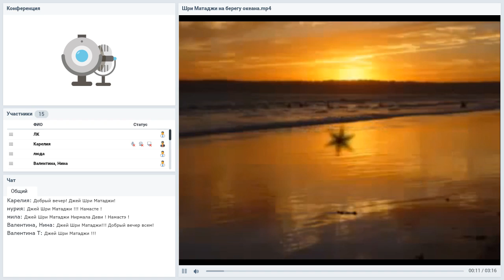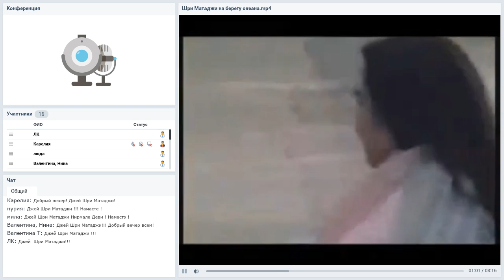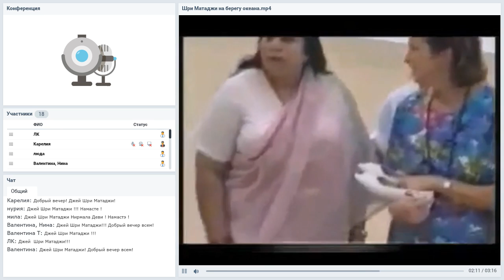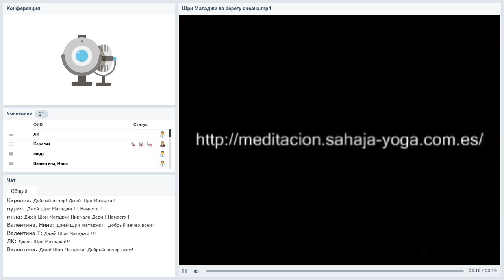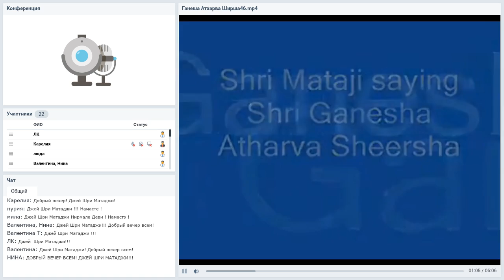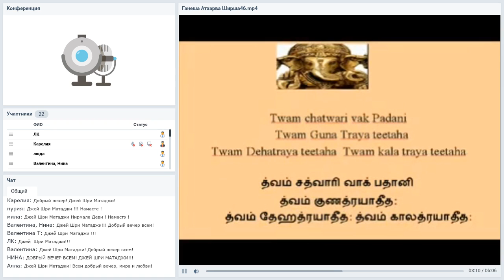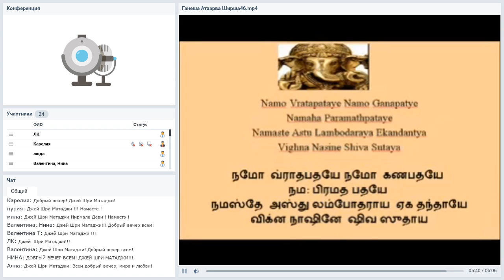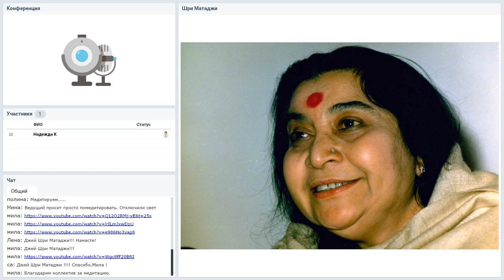229 вебинар "Знакомство со школой Сахаджа Йоги в Карелии".